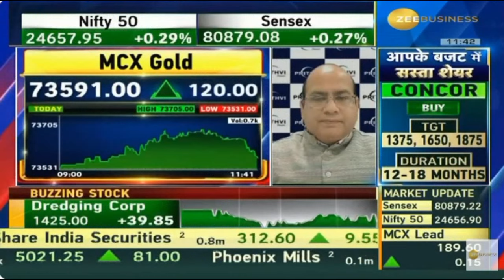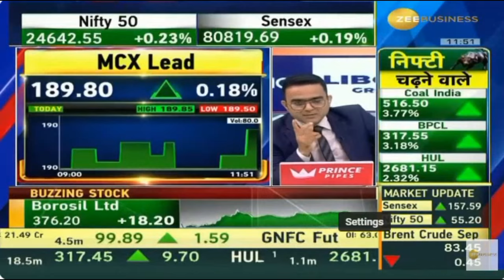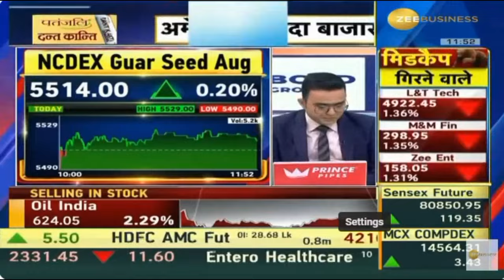Zee Business Commodities Live 16 July 2024 02min 32sec Mr Jateen Trivedi LKP Securities 11 30am